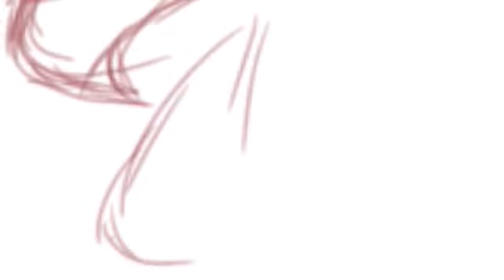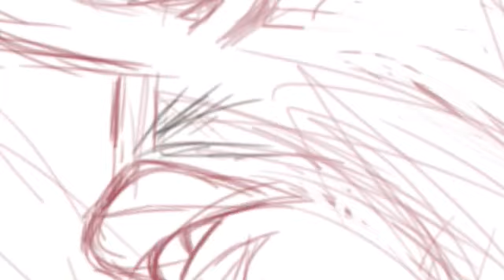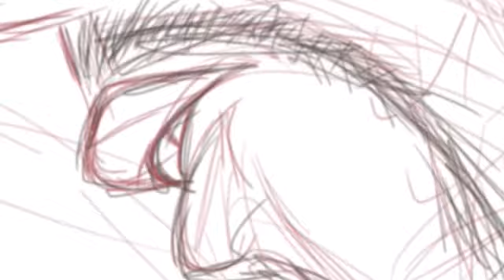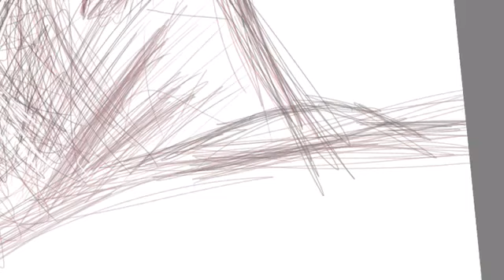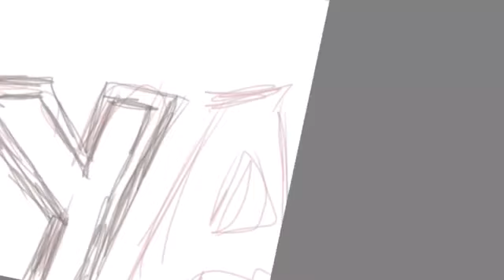How to Draw [ KOBE BRYANT ] - “Heroes Come and Go ,But legends Never Die" || Gi_Sketch